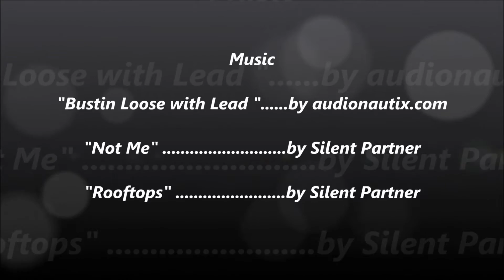The Blue Angels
Music

"Not Me" by Silent Partner
"Rooftops" by Silent Partner